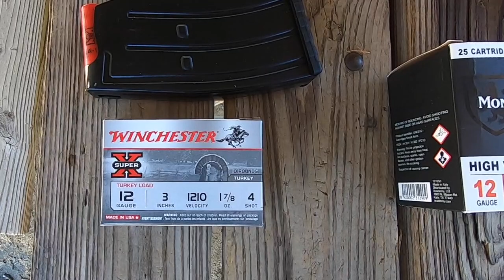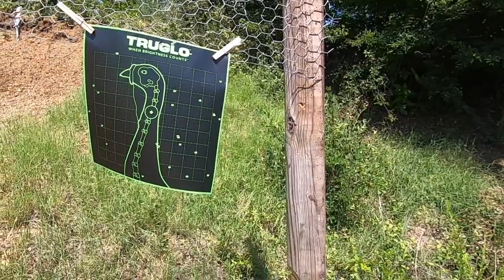GForce BullPup A Turkey Gun?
Can you use a 12 gauge BullPup as a Turkey gun? I tested the GForce Arms 12 gauge Bullpup at 20, 30, and 40 yards with number 4 shoot.